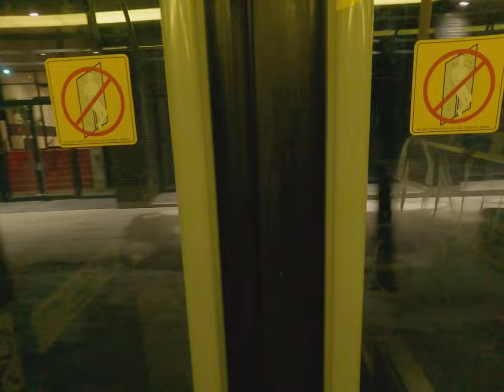LUCIEN-PAGÉ N'AS JAMAIS PERDUE AU BASKET-BALL.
✭résumer
Je me remets tout doucement de plus en plus mieux mentalement et physiquement. Aujourd'hui, j'ai eu la chance de retourner filmer un des matches de basket des cadettes féminines de l'équipe de basket de Lucien Page. De superbes talents !

Des playlists sont disponibles pour chaque années de mes vlog

Le mercredi 9 mars 2022

✭lieu dans la vidéo
Chez moi
École secondaire

J'ai un frère de 9 ans et une sœur de 11 ans
Je suis actuellement en secondaire 5
J'habite à Montréal, au Québec
Je suis née au Maroc
J'adore filmer

✭YouTube information
Je monte avec Wondershare Filmora X

✭abonnées
119